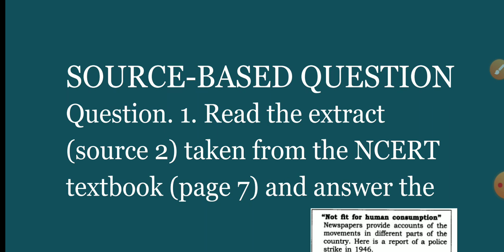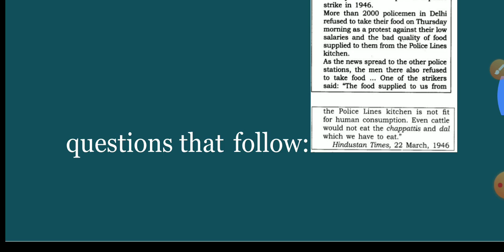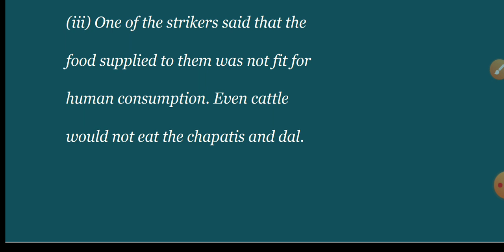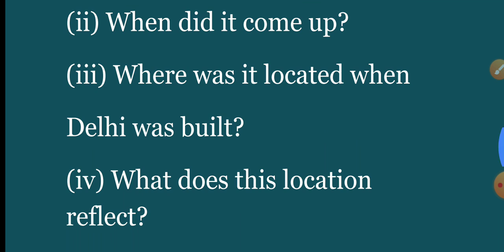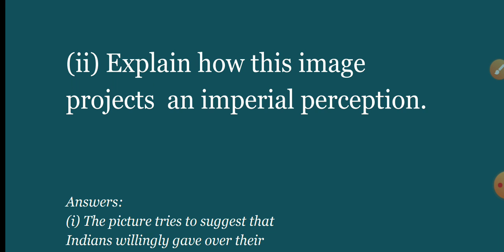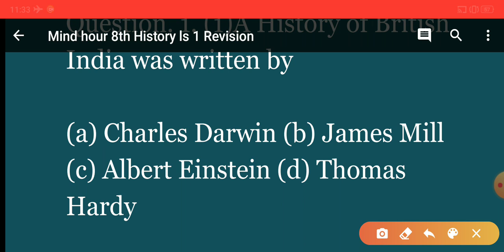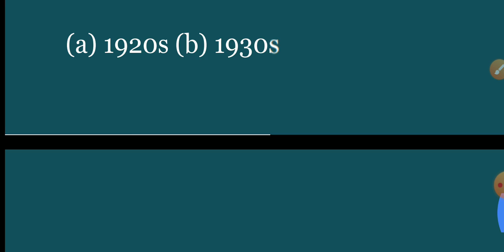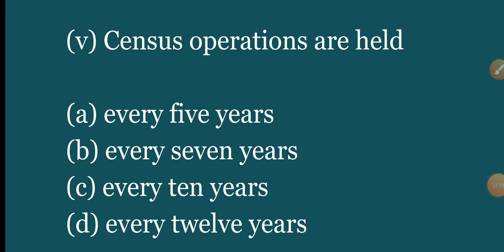NCERT || Class 8th || Revision Chapter 1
Hope you guys understood the revision